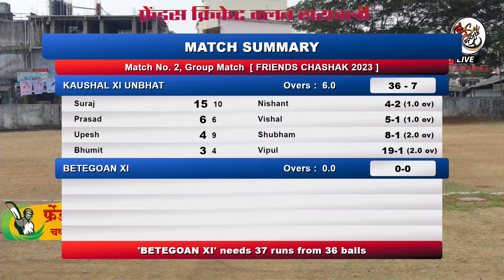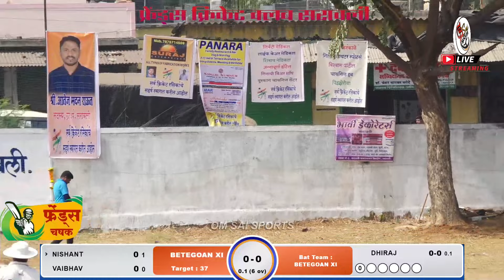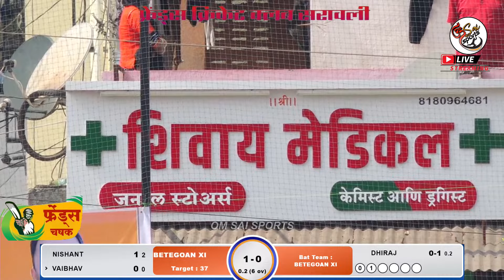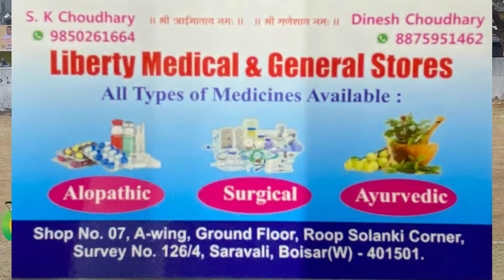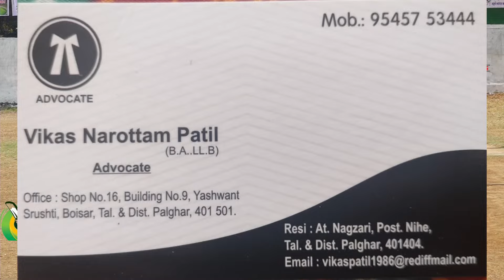BETEGAON VS UNBHAT | DAY 1 | FRIENDS CHASHAK 2023